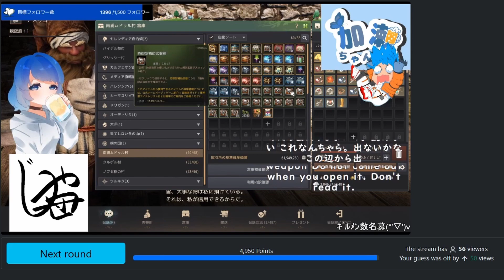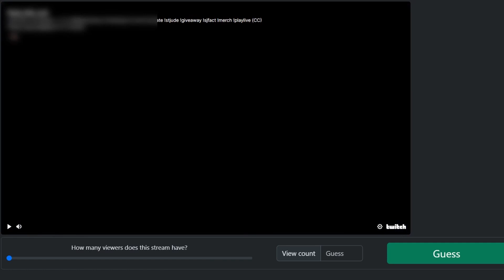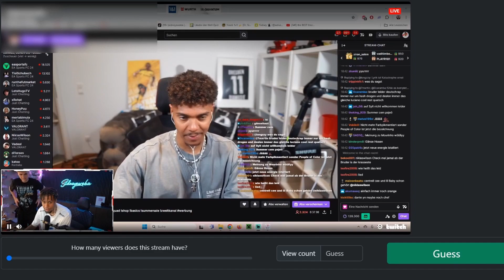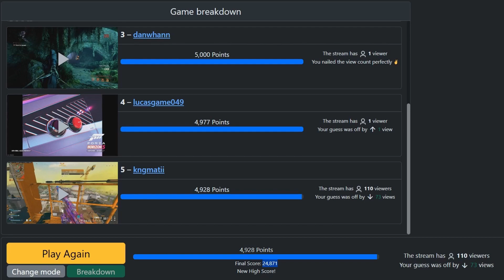Can You Guess How Many Viewers Does This Stremer Have?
So today I play I try to guess how many viewers streamers have on Guessr tv trying to get every thing and I get weird, funny and insane results. InfiniteCraft is a game where you combine two items to create a new one. Trying to create InfiniteCraft in Infinity Craft.